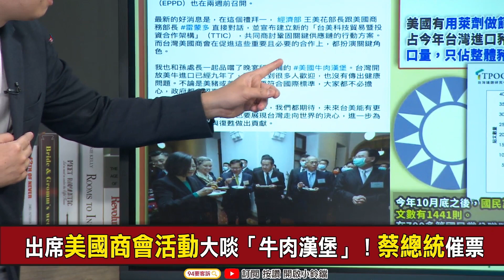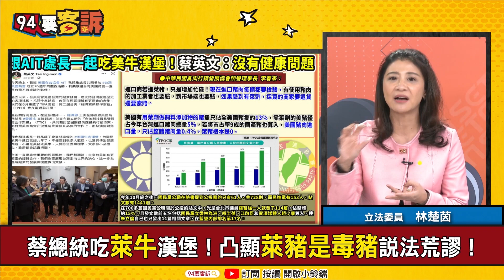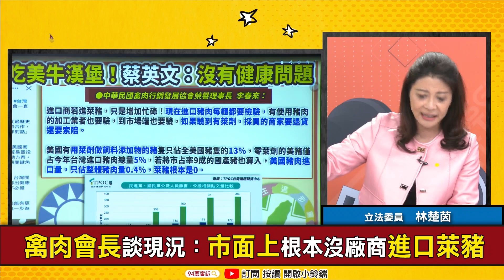【94要客訴】力挺四大公投催票ing 蔡英文大口吃「萊牛漢堡」 汪潔民：美國對萊豬緊迫盯人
出席美國商會活動大啖「牛肉漢堡」！蔡總統催票
蔡總統吃萊牛漢堡！凸顯萊豬是毒豬說法荒謬！
禽肉會長談現況：市面上根本沒廠商進口萊豬
鄭宇恩：台灣年吃美牛2.7公斤…美豬僅0.7公斤

主持人　李正皓｜立法委員 林楚茵｜資深媒體人 汪潔民

友邦連結區